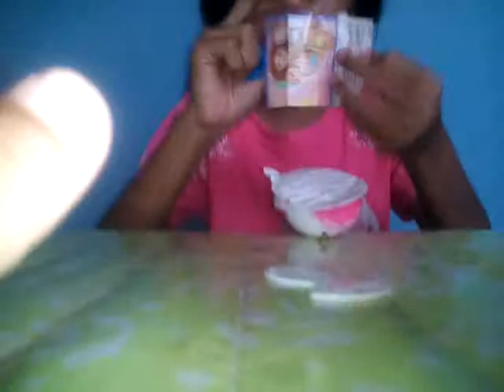Marshmallow Selai Anggur dan Kinder Joy for girls [ Cemilan Anak Serruu.. ]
Muaahaha... Kakak Ayu baru potong rambut jadi mirip ratu mesir yg namanya Cleopatra 😂😂. Tapi dapat hadiah loo.. Klo mau potong rambut , kesempatan aja ada Alfamart di dekat salonnya 😅. Yaa.. Sudah tonton yaa..